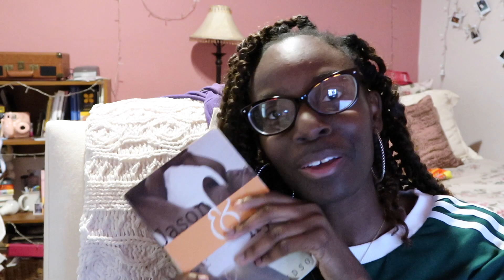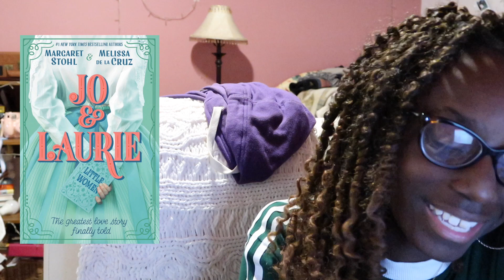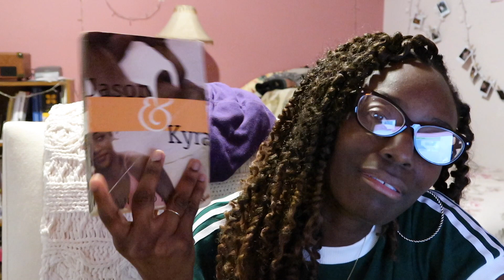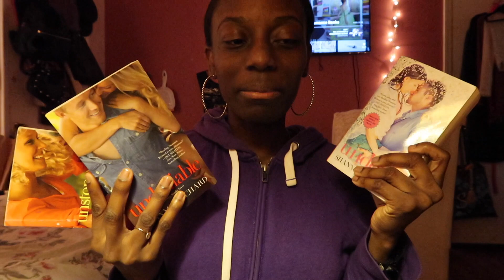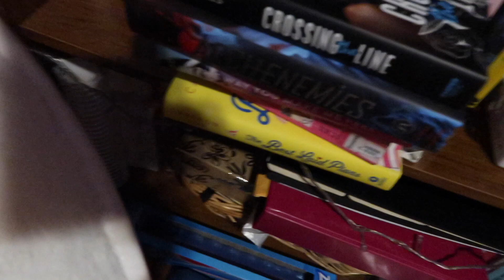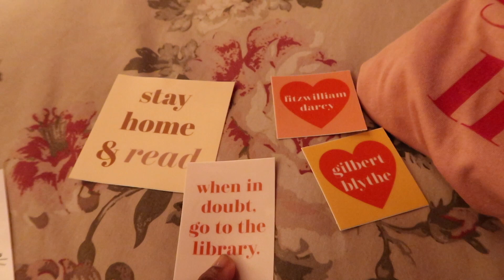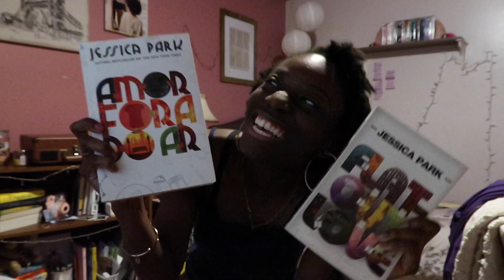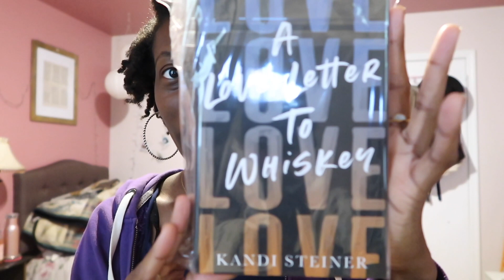buying books, book unboxings and house decor || JUNE MONTHLY READING VLOG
So many things happened this month...a house decor haul, unexpected friends, unboxings and more. Take a seat, cozy up, and enjoy! Welcome to season 2, episode 1 of my vlogs.

Update: I got a full refund on the chair from Wayfair and found a chair I LOVED better on Amazon. and silly me, didn't realize that there was also lip balm (after cutting the camera off) and the book in my Hello Lovely Box book was SIGNED!

// awesome people, media & shops mentioned //
+ Little Women (Amazon Prime)
+ Belle (Amazon Prime)
+ A Wrinkle In Time ( can be found on Disney+)
+ Kennedy Ryan's IG: @kennedyryan
+ Page Turning Candle Co. (India's Etsy)

//  my links//

xo, k